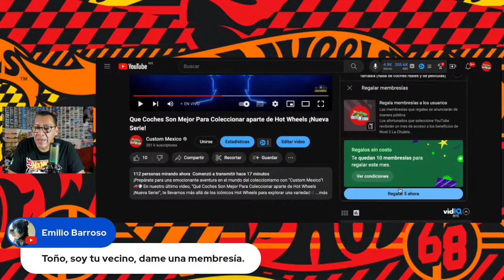Que Coches Son Mejor Para Coleccionar aparte de Hot Wheels ¡Nueva Serie!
¡Prepárate para una emocionante aventura en el mundo del coleccionismo con "Custom Mexico"! 🚗💨 En nuestro último video, "Qué Coches Son Mejor Para Coleccionar aparte de Hot Wheels ¡Nueva Serie!", te llevamos más allá de los icónicos Hot Wheels para explorar una variedad de autos a escala que merecen un lugar en tu colección. 🏎️✨ Descubre marcas y modelos únicos que no solo aumentarán el valor de tu colección, sino que también te sumergirán en historias fascinantes y detalles impresionantes. ¡No te pierdas esta serie que promete ser tu nueva obsesión en el coleccionismo! 🛎️👀